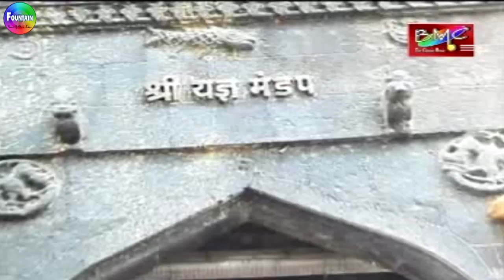Tulajapurachi Vaat | तुळजापुरची वाट | Tulja bhavani songs | मराठी भक्ती गीते.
Listen to best तुळजाभवानी गाणी in this marathi bhaktigeete video collection -तुळजापुरची वाट | Tulajapurachi Vaat - Tulja bhavani songs | मराठी भक्ती गीते.